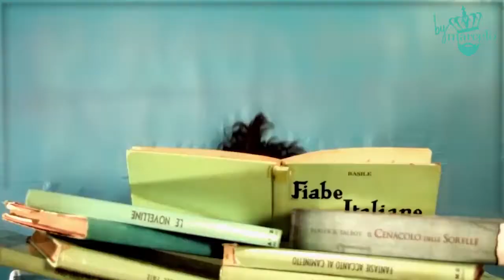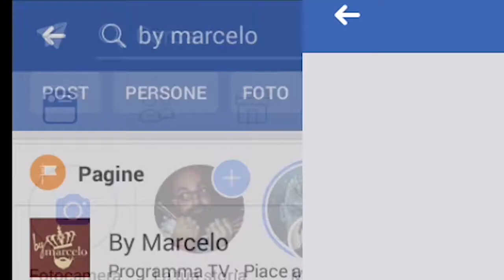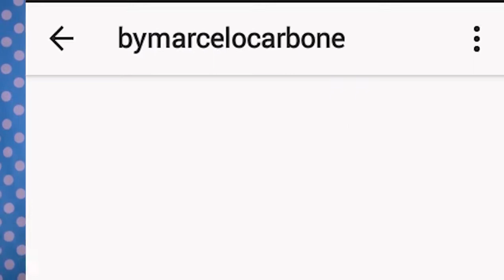Twisty makeup by Marcelo - Timelapse video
Ciao ragazzi... oggi voglio condividere con voi il mio trucco di Twisty!
Una buona idea per Halloween, festa in costume, teatro...

♕ SEGUIMI! ♕

Photo by:
Nico Quaranta